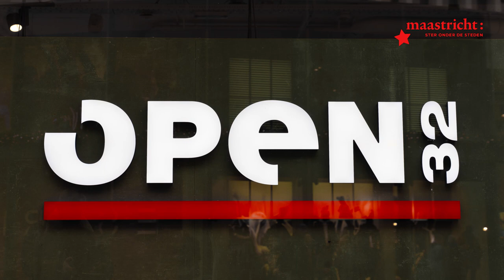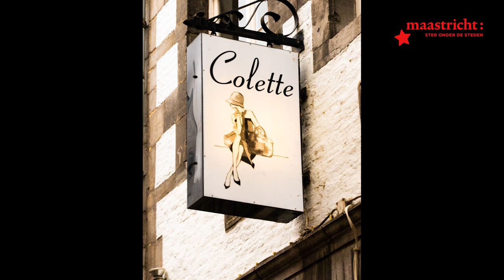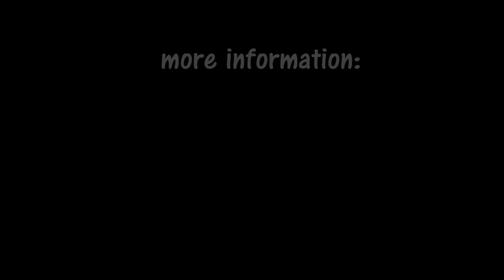Maastricht anno nov 2019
2019
Sound: Pachelbel Canon in D